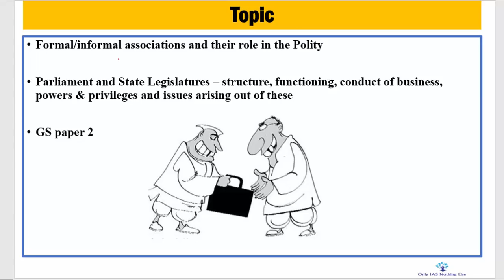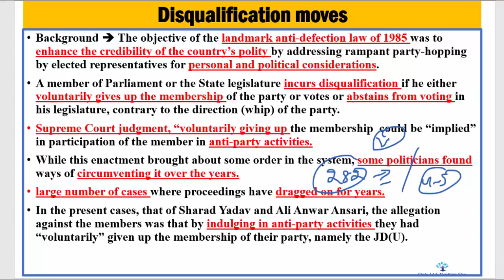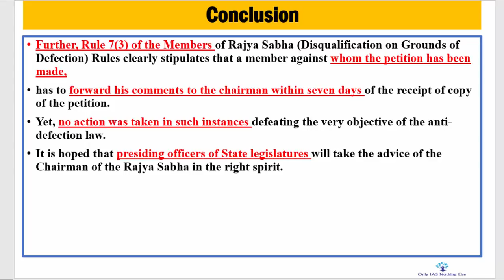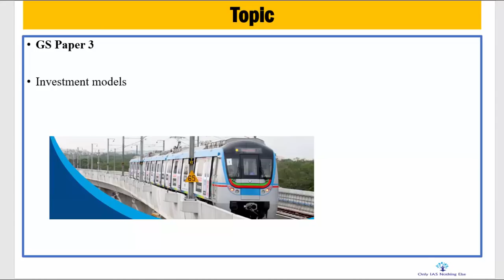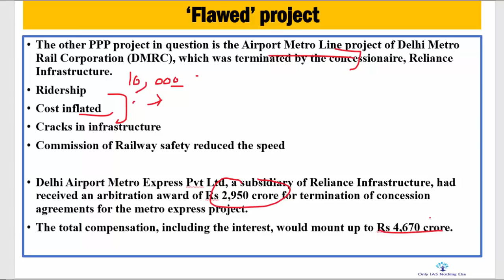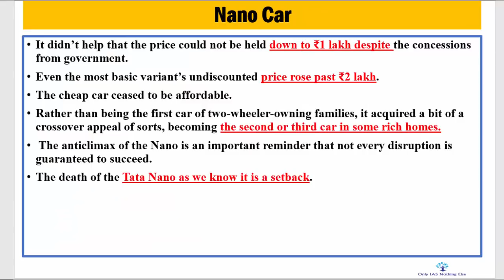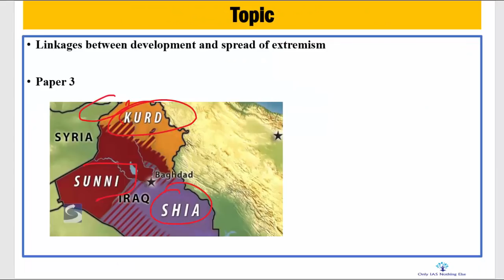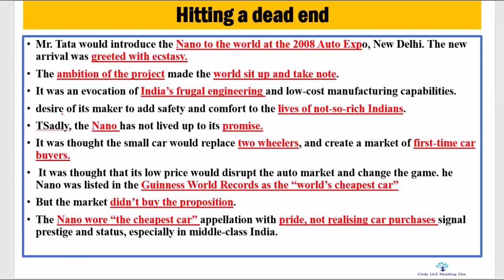14 December, 2017 The Hindu Discussion, Adultery, Anti Defection, Nano, Metro Project, PPP